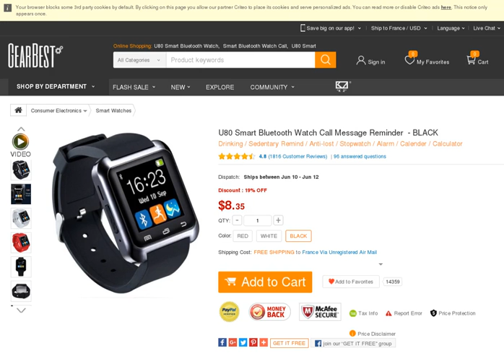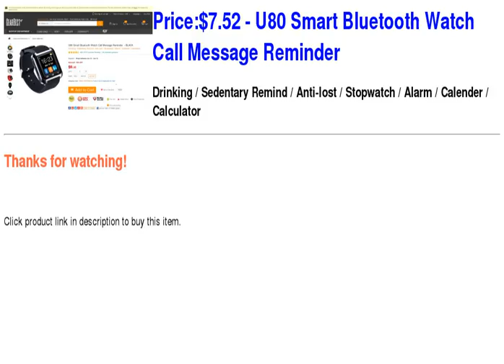U80 Smart Bluetooth Watch Call Message Reminder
U80 Smart Bluetooth Watch Call Message Reminder Price: USD 7.52

  - Drinking / Sedentary Remind / Anti-lost / Stopwatch / Alarm / Calender / Calculator